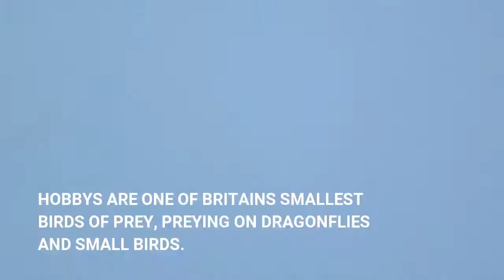birds of prey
this is some birds of prey filmed in britain